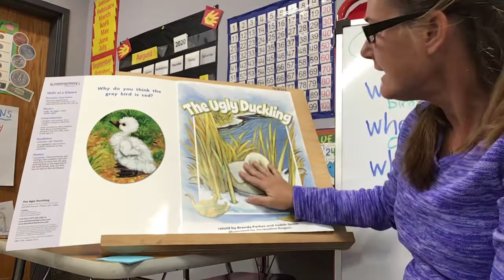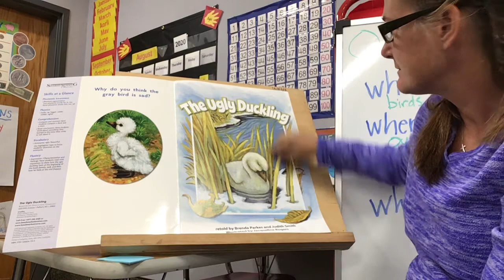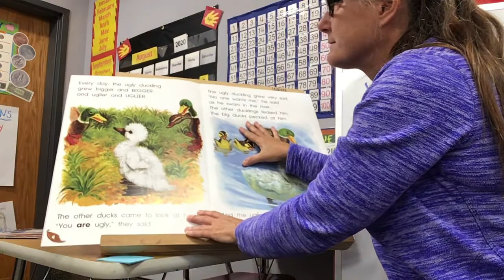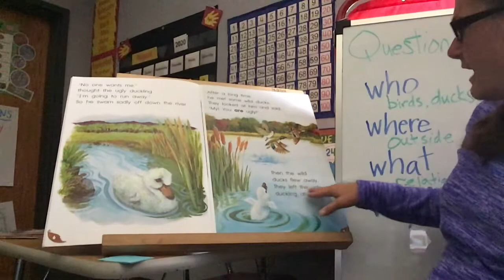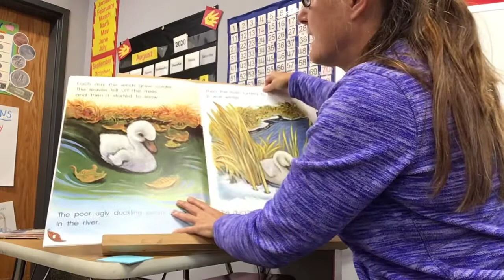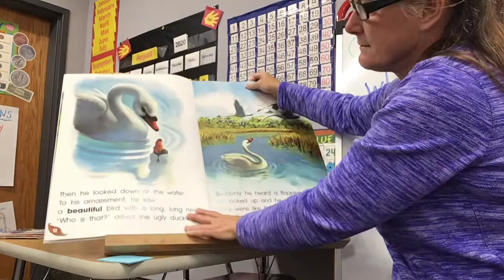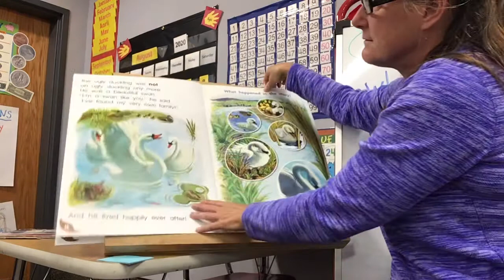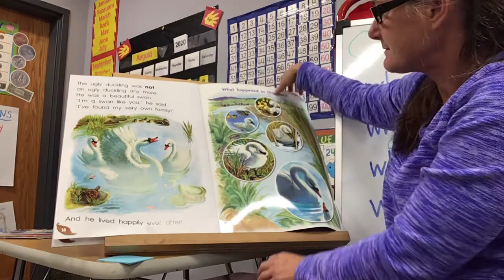Asking & Answering Questions Lesson#2